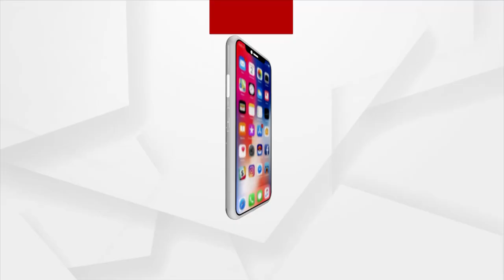Andhra Pradesh Deputy CM Praises Odisha CM Amid Kotia Land Dispute Issue